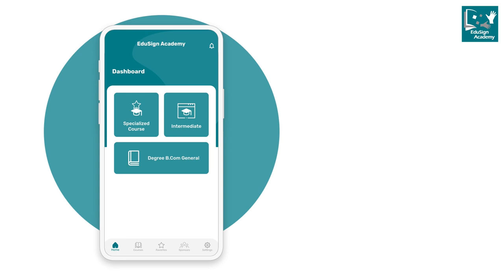Develop Your Personality with EduSign Academy